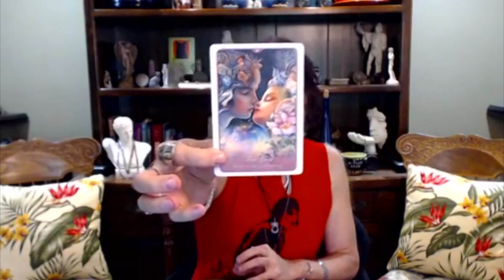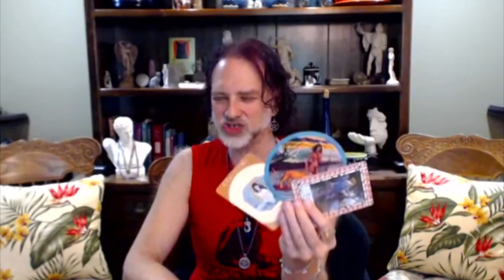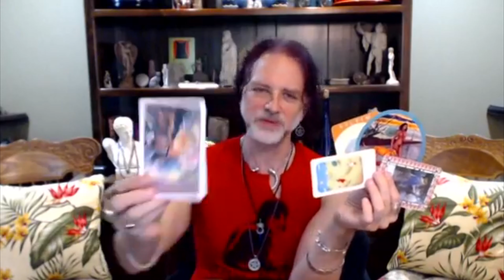CAPRICORN: What Do I Need Read New Moon - Full Moon October - November 2019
A 'What do I need read for Capricorn Sun, Moon & Rising signs, New Moon in Scorpio 10/28/2019 to Full Moon in Aries 11/12/2019.
These are general reads focused on what you "NEED" to be aware of, embrace, build, attract, enhance. etc. this waxing moon cycle.